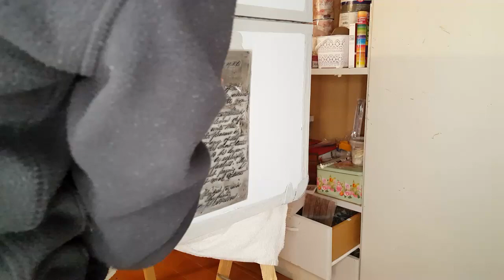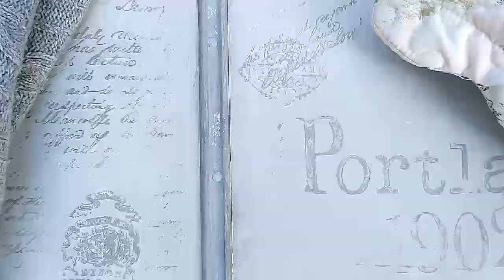Se ne hai uno non buttarlo! Guarda come si può trasformare in un elemento di arredo straordinario.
Per realizzare le bellissime decorazioni del baule ho utilizzato i timbri in silicone IOD puoi averli anche tu ordinandoli direttamente dal sito, ed inserendo il mio codice esclusivo LM10 avrai anche uno sconto immediato sul tuo ordine

Per imparare correttamente la tecnica del dry brush guarda questi 2 videotutorial

In questo video hai visto il restyling in chiave shabby chic di un elemento classico di questo stile : il baule per la biancheria che può continuare il suo vecchio uso oppure diventare un complemento d'arredo da collocare in ambienti diversi. Ogni settimana sul mio canale lorenamacchiavelli un nuovo video dedicato alla decorazione e al restyling.